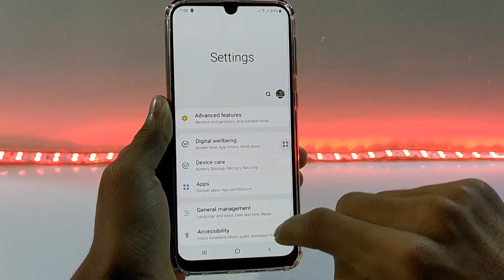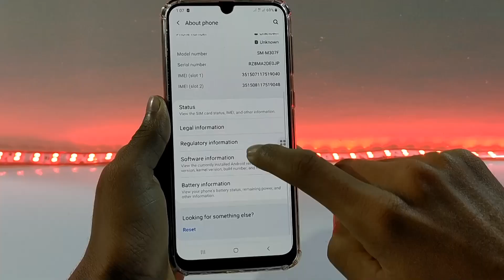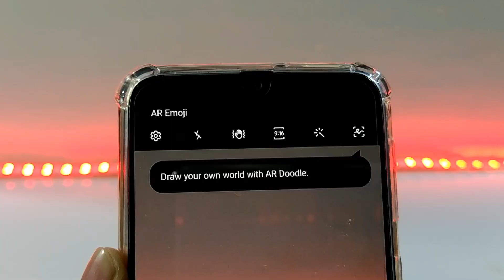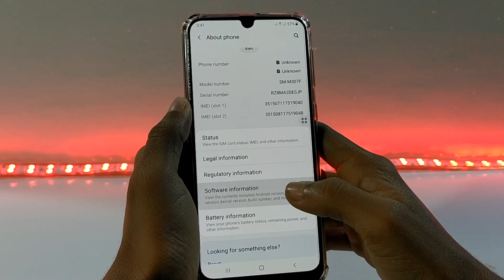Software update: Samsung Galaxy M30s - What's new?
Assalamu Alaikum friends, in this video I will update my Samsung Galaxy M30s phone. I will try to explain that what's the benefit of this update. Do you need to update your phone or not? I hope this video will very helpful for you. So, watch and enjoy this video.